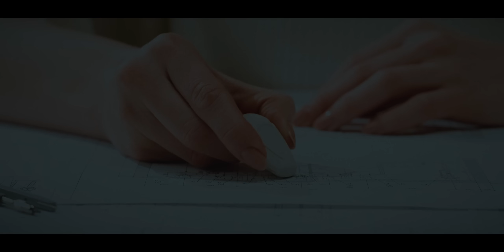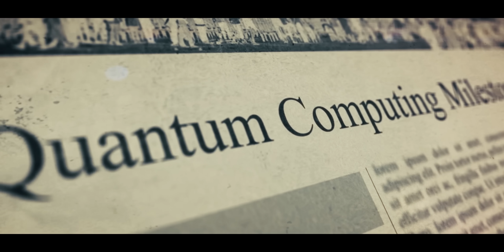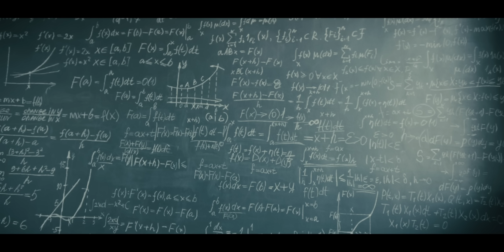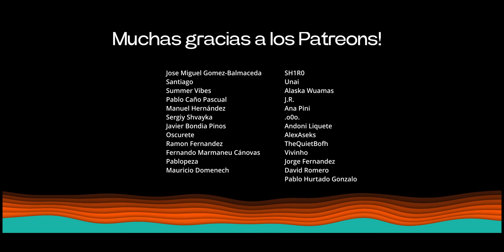Viajes en el Tiempo y Entropía. Paradoja del Abuelo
En este vídeo exploramos cómo el matemático Lorenzo Gavassino ha dado un paso revolucionario en la física al abordar la famosa paradoja del abuelo, combinando termodinámica y mecánica cuántica para demostrar por qué estas paradojas temporales podrían ser imposibles. Los viajes en el tiempo, un tema que ha fascinado a la humanidad durante siglos, se topan constantemente con estas contradicciones, pero la nueva teoría de Gavassino ofrece una perspectiva única al sugerir que el universo tiene un mecanismo de autocorrección integrado que elimina cualquier inconsistencia a nivel cuántico.

Gavassino propone que las fluctuaciones cuánticas juegan un papel crítico en asegurarse de que la entropía y la memoria del viajero temporal regresen a su estado inicial al completar un ciclo cerrado. Además, se discute el impacto potencial de estos mecanismos en la tecnología de información, la computación cuántica, y cuál es el rol que estas ideas podrían jugar en la resolución de problemas complejos en la física teórica. Aunque aún estamos lejos de poder verificar experimentalmente estas teorías, el trabajo de Gavassino nos lleva a una comprensión más profunda de las leyes físicas fundamentales.

También reflexionamos sobre lo que significa este borrado de memoria en términos de consciencia e identidad personal, abriendo el debate sobre cómo las leyes de la física protegen la coherencia del espacio-tiempo. Las implicaciones de esta teoría van más allá de los viajes en el tiempo, marcando un avance significativo en nuestra capacidad de fusionar la mecánica cuántica con la termodinámica.